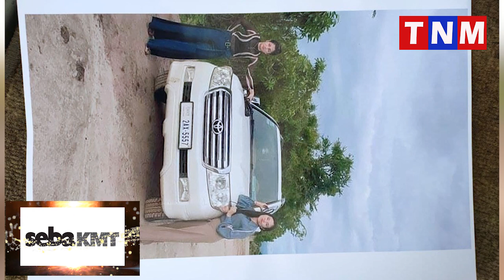ផ្អើលទៀតហើយ! ជនរងគ្រោះ៤នាក់បានប្ដឹងឈ្មោះ ឈន់ មុំ លក់ដី៤ហិកតា ឱ្យម្តាយធម៌ និងមិត្តភក្កិ